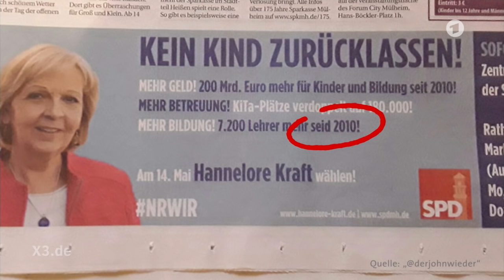Christian Ehring: Hannelore Kraft zittert um Wahlsieg in NRW | extra 3 | NDR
Inzwischen wissen die Genossen in NRW gar nicht mehr, ob sie Martin Schulz im Wahlkampf überhaupt noch da haben wollen. Aus dem Schulz-Effekt wird ja inzwischen ganz schnell der Schluchz-Effekt.